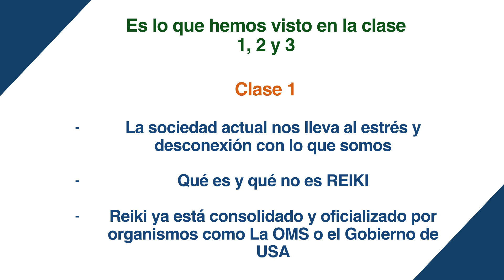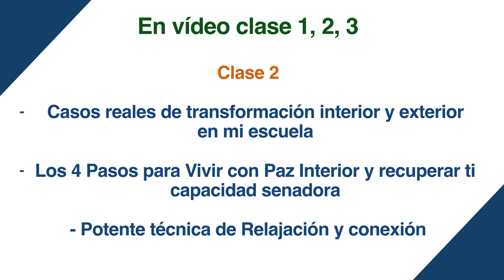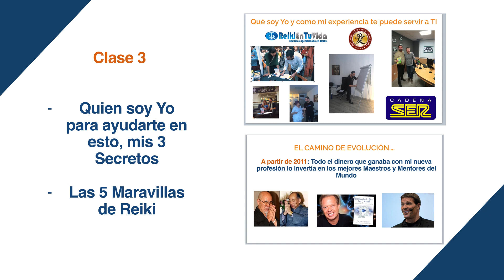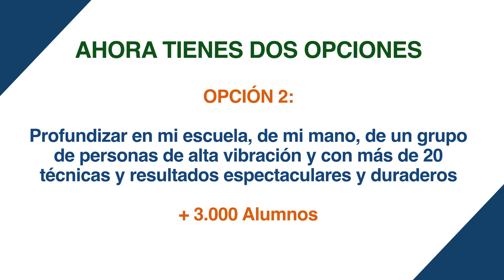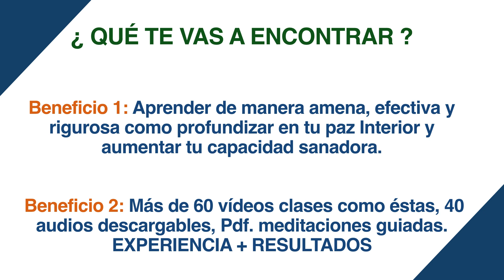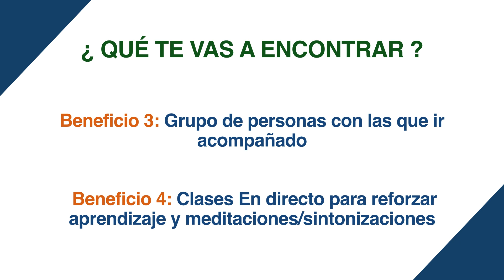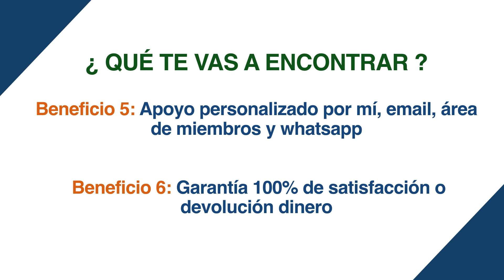Curso Reiki GRATIS: Online [Clase 4 de 4] con Javier Robas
Como profundizar en tu paz interior Clase 4 Curso Introducción al Reiki

Si quieres aprovechar la oferta por 3 días para aprender en la escuela ReikiEnTuVida con certificación internacional sigue este enlace, después de 3 días desde que accedes la primera vez la página se cierra